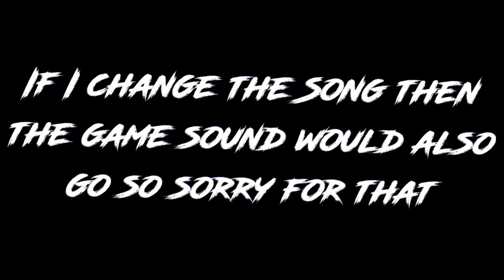Best of 2020 Of S.P || PUBG Mobile Montage || Best Moments || TROUBLExSP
📱DEVICE - REDMI NOTE 8 PRO
🐏RAM - 6GB
📟ROM - 64GB
🔥RECORDER - MI INBUILT
🖐️CONTROLS - 2 FINGER (GYRO ALWAYS ON)

:) I make daily gaming videos and have a load of fun doing it. :D

IGNORE THESE TAGS :
sp
sp plays
Best of 2020 Of S.P
Best Montage
tacaz
pubg mobile
pubg
pubg m
solo squad pubg mobile
1 vs 4 pubg mobile
four
pubg handcam gameplay
4 finger gyro pubg settings
best sensitivity 2020 pubg mobile
best squad wipe 2020 pubg mobile
best clips 2020 pubg mobile
best player 2020 pubg mobile
pubg hindi